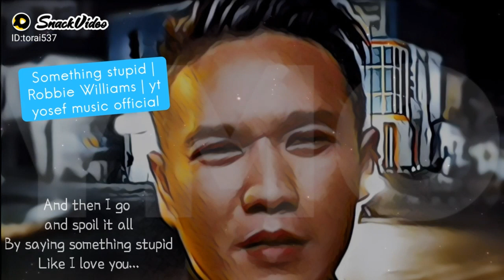Snack video something stupid